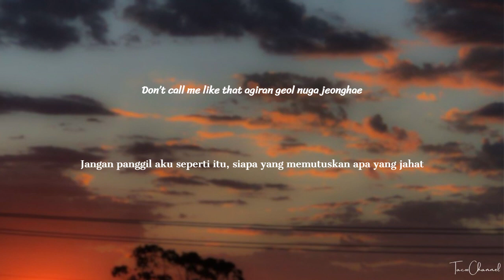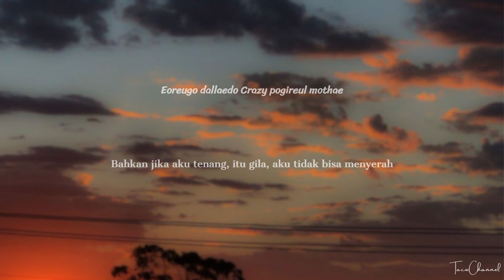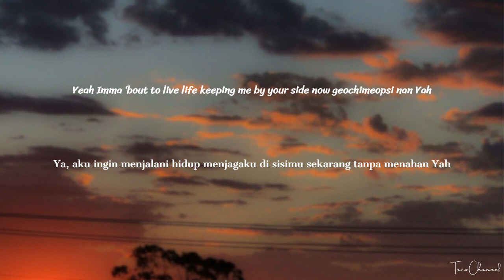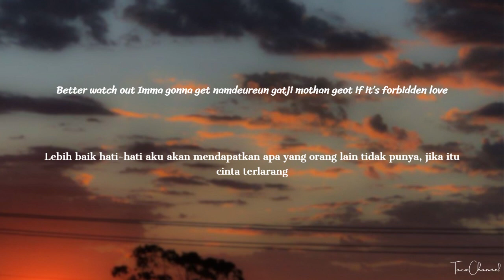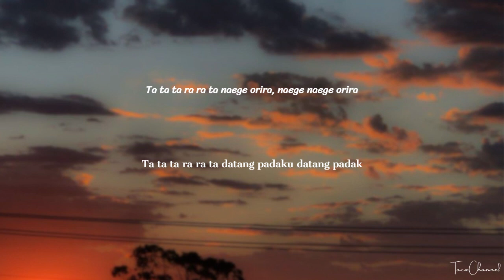THE BOYZ - ROAR (Rom/Ind) lyrics lirik terjemahan Indonesia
roar
roar lyrics
roar mv
THE BOYZ ROAR
THE BOYZ ROAR lyrics
THE BOYZ ROAR live
THE BOYZ ROAR video
THE BOYZ ROAR mv
THE BOYZ ROAR easy lyrics